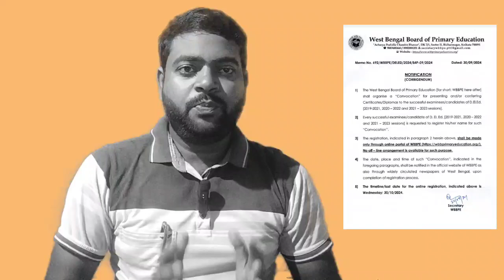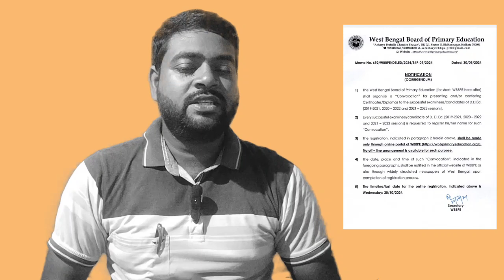Wbbpe New notification।প্রাথমিক শিক্ষা পর্ষদের নতুন বিজ্ঞপ্তি।সার্টিফিকেট প্রদান। YouTube বাংলা।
সার্টিফিকেট প্রদানের জন্য প্রাথমিক শিক্ষা পর্ষদের নতুন বিজ্ঞপ্তি।